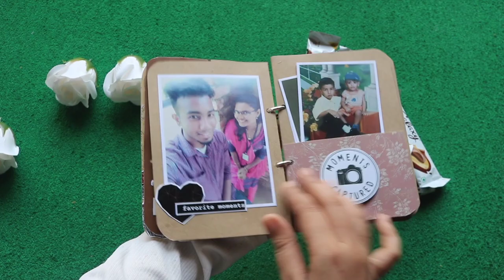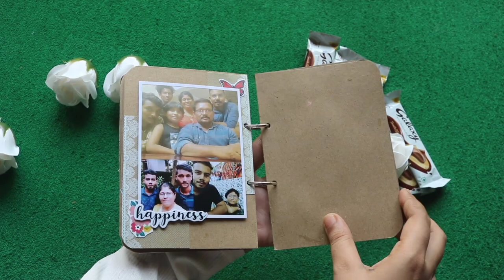How to make customized gift hamper | Chocolate hamper tutorial | malayalam | art gossips